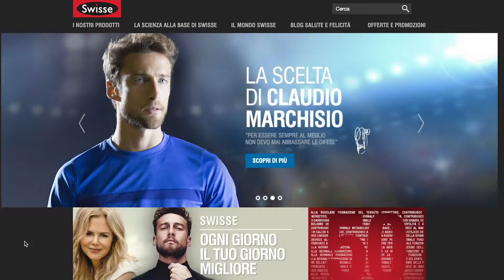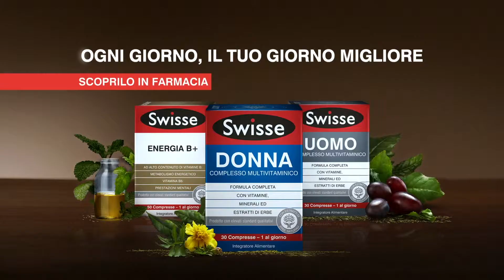ET CASE HISTORY SWISSE 2019